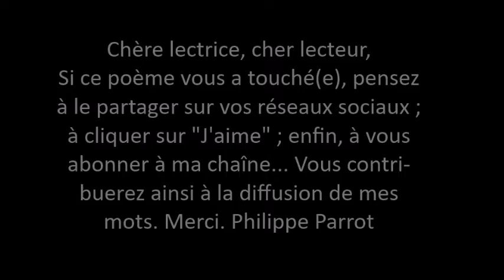Philippe Parrot : Poème contemporain musicalisé 367 : Pensées ou jouissances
Titre : Solitude
Auteur : Entertainment for the Braindead_
Album : Postcard #1 - Songs for the Apocalypse